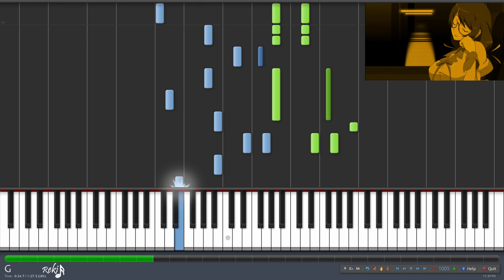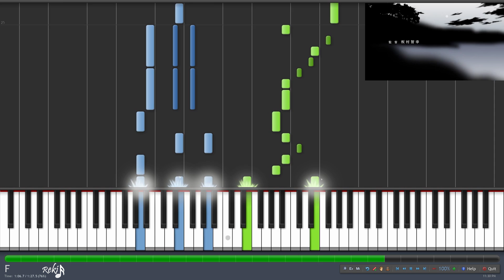【TV】Nekomonogatari: Kuro Opening - perfect slumbers (Piano)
Song Information~
Tsubasa Hanekawa (羽川翼) [CV: Yui Horie (堀江由衣)] - perfect slumbers
Nekomonogatari: Kuro 「猫物語(黒)」 Opening

* By chance i found this song and loved it, so my instinct said i should make arr of this song (and i made it ^^)
* 60fps options available (change the resolution to 720p60 or 1080p60 to take effect) ~ will make video run smoother.